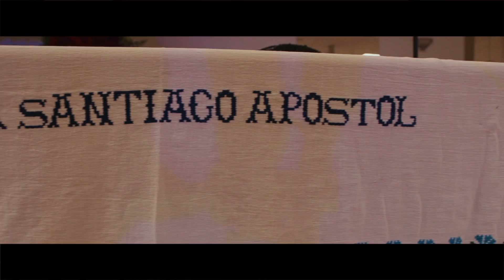Cumpleaños de Santiago Apostol - Highlight Reel | AJPixels | Houston, Tx